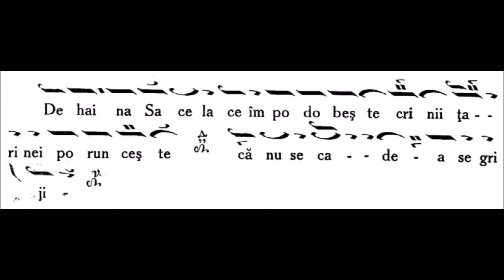Anastasimatar Victor Ojog - 105 - Glasul al VIII-lea - Antifonul IV De haina sa paralaghie